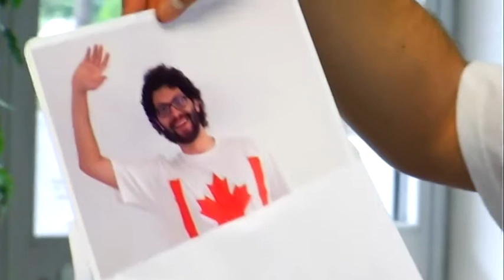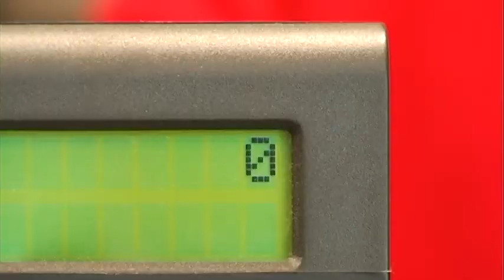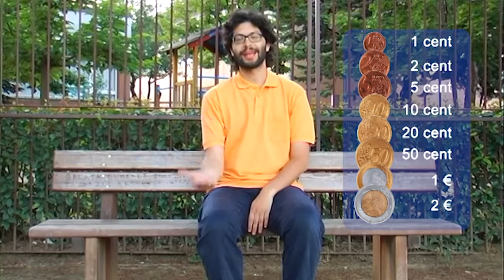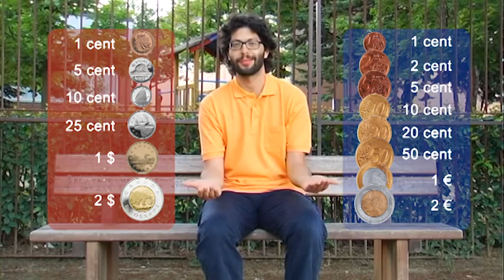Resto in Canada o resto in Europa? (tratto da Matematica in azione 4ed)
Video tratto da A.M. Arpinati, M. Musiani - Matematica in azione 4° edizione.